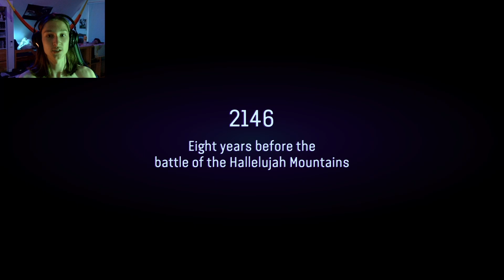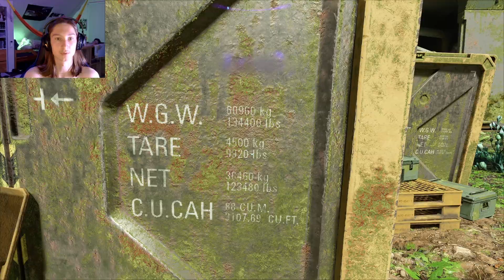I'M NA'VI | Avatar Frontiers of Pandora Part 1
you may have heard of it, or not i dont know what you do in your spare time.